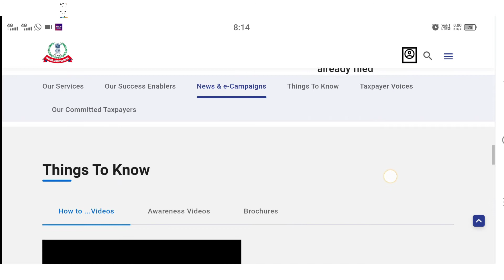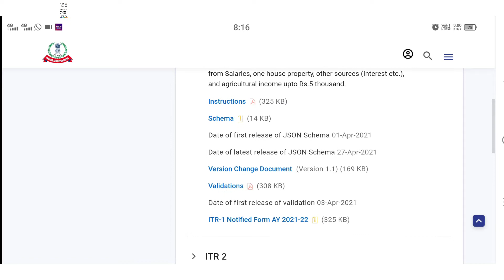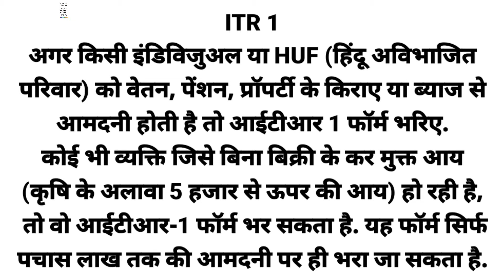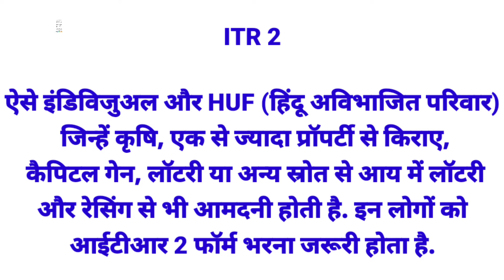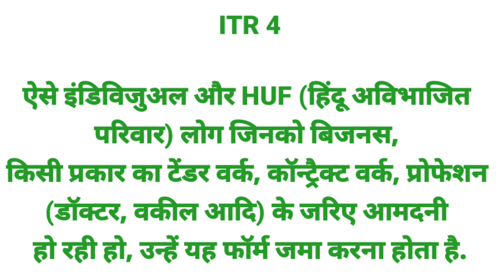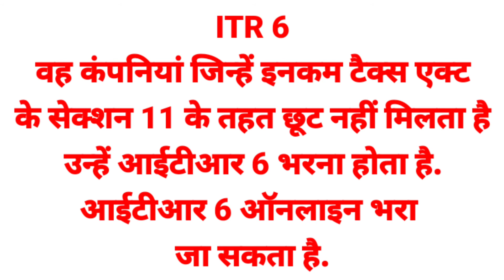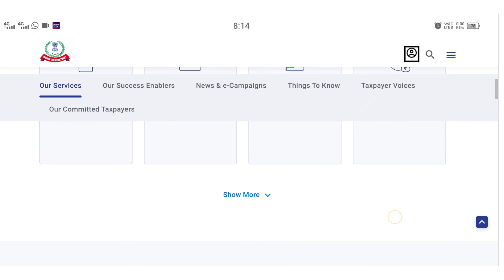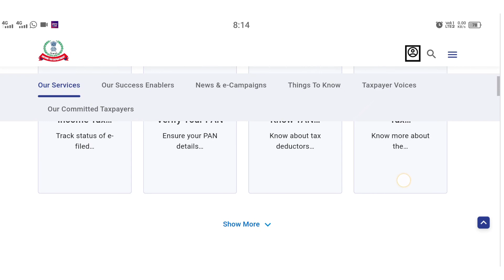ITR Types, itr details in hindi, Income Tax Return, Which ITR is applicable to whom? Income Tax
ITR यानि 'Income Tax Return' सरकार को अपने पिछले वित्तीय वर्ष का ब्यौरा देने के लिए भरा जाने वाला एक फॉर्म है। ITR Kya Hota Hai, ITR का मतलब एक कानूनी दस्तावेज़, जिसमे नागरिक अपनी आमदनी का पूरा विवरण सरकार को देता है। कि उसने किन स्रोतों से पैसे कमाए, कितना निवेश किया, कितनी बचत की और कितना कर चुकाया।

7 तरह के ITR फॉर्म होते हैं, आपको कौन सा इनकम टैक्स रिटर्न फॉर्म भरना है, पता है?

ITR 1

अगर किसी इंडिविजुअल या HUF (हिंदू अविभाजित परिवार) को वेतन, पेंशन, प्रॉपर्टी के किराए या ब्याज से आमदनी होती है तो आईटीआर 1 या सहज फॉर्म भरिए. कोई भी व्यक्ति जिसे बिना बिक्री के कर मुक्त आय (कृषि के अलावा 5 हजार से ऊपर की आय) हो रही है, तो वो आईटीआर-1 फॉर्म भर सकता है. यह फॉर्म सिर्फ पचास लाख तक की आमदनी पर ही भरा जा सकता है.

ITR 2

ऐसे इंडिविजुअल और HUF (हिंदू अविभाजित परिवार) जिन्हें कृषि, एक से ज्यादा प्रॉपर्टी से किराए, कैपिटल गेन, लॉटरी या अन्य स्रोत से आय में लॉटरी और रेसिंग से भी आमदनी होती है. इन लोगों को आईटीआर 2 फॉर्म भरना जरूरी होता है.

ITR 3

बिजनेस के ऐसे साझेदार जिन्हें ब्याज, सैलरी, बोनस से आमदनी, कैपिटल गेन, एक से ज्यादा प्रॉपर्टी से किराए इनकम होती है उनके लिए यह फॉर्म भरना जरूरी होता है. आसान भाषा में इसे समझिए कि, खुद कोई बिजनेस करता हो, या किसी प्रोफेशन से आमदनी प्राप्त कर रहा हो, को आईटीआर 3 फॉर्म भरना चाहिए.

ITR 4

ऐसे इंडिविजुअल और HUF (हिंदू अविभाजित परिवार) लोग जिनको बिजनस, प्रोफेशन (डॉक्टर, वकील आदि) के जरिए आमदनी हो रही हो, उन्हें यह फॉर्म जमा करना होता है.

ITR 5

आईटीआर 5 उन संस्थाओं को भरना होता है, जिन्होंने खुद को फर्म, LLPs, AOPs, BOIs के रूप में रजिस्टर्ड करा रखा है.

ITR 6

वह कंपनियां जिन्हें इनकम टैक्स एक्ट के सेक्शन 11 के तहत छूट नहीं मिलता है उन्हें आईटीआर 6 भरना होता है. आईटीआर 6 ऑनलाइन भरा जा सकता है.

ITR 7

आईटीआर 7 फॉर्म ऐसे लोगों या कंपनियों के लिए है, जो सेक्शन 139(4A) या सेक्शन 139(4B) या सेक्शन 139(4C) या सेक्शन 139(4D) के तहत रिटर्न दाखिल करते हैं.

Which ITR is applicable to whom?

What is itr1 itr2 itr3 and ITR 4?
What ITR 5?
Who can file ITR 4?
आयकर रिटर्न भरने के फायदे
आयकर रिटर्न 2020-21 last date 2021-22
आयकर रिटर्न 2020-21 कैसे भरें 2021-22
ITR 4 means in Hindi
5 लाख तक आयकर रिटर्न फाइल करने की जरूरत है
Itr कितने प्रकार के होते हैं
आयकर रिटर्न 2021-22 last date
ITR Full Form in Hindi
ITR 3 means in Hindi
नई इनकम टैक्स रिटर्न फॉर्म
आई टी आर कैसे भरे
ITR 5 means in Hindi

आईटीआर भरने के क्या फायदे हैं?
ITR कौन कौन भर सकता है?
रिटर्न फाइल क्या होती है?
इनकम टैक्स कितने पर लगता है
आयकर रिटर्न 2020-21 कैसे भरें
इनकम टैक्स ई-फाइलिंग
5 लाख तक आयकर रिटर्न फाइल करने की जरूरत है
प्रथम रिटर्न क्या है
प्रथम रिटर्न क्या होता है
ITR Form
Which ITR for which income?
Should I file ITR 1 or itr2?

Which ITR form number should I choose?

Who should fill ITR 2?

Types of ITR
ITR forms
ITR 2
Who can file ITR-1
How to file ITR-1
ITR 4
ITR 2 means

types of itr?

types of itr
In total, there are six ITR forms for individuals, namely, ITR-1, ITR-2, ITR-2A, ITR-3, ITR-4 and ITR-4S. What are the income tax return forms that can be used by firms and companies? Firms and companies, in all probability, can use ITR-5, ITR-6 and ITR-7 to file their returns.

How many types of ITR are there?
What is ITR and its types?
What are the types of return?
Which ITR form for salaried person?
Types of ITR in Hindi
types of itr forms for ay 2021-22
What is ITR
Types of income tax return ppt
ITR Form number
ITR XML file

AY- 2021-22
Assessment Year 2021-22
AY- 2021-22
Assessment Year 2021-22
AY 2021-22

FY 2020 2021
FY 2020 21
FY 2020-21
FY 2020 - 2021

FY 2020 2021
FY 2020 21
FY 2020-21
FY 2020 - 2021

LIC Agent Kon ITR fill kar sakta hai
Tender Work karne wala kon sa itr bhar sakta hai?
Insurence Agent kon itr bhar sakta hai?
Contract work karne wala kon itr bhar sakta hai?
LIC agent itr?
insurence agent itr?
Comission Agent kon itr bhar sakta hai?
LIC Itr